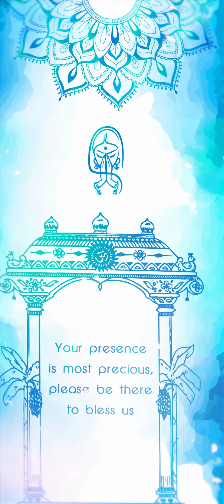Wedding Invitation 177 || English Project || 2023 || Making Video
For Best Cinimatic Wedding Invitations